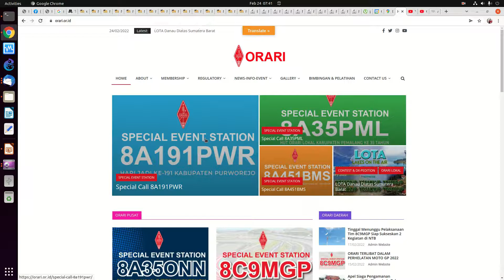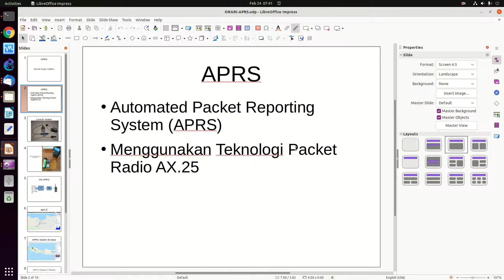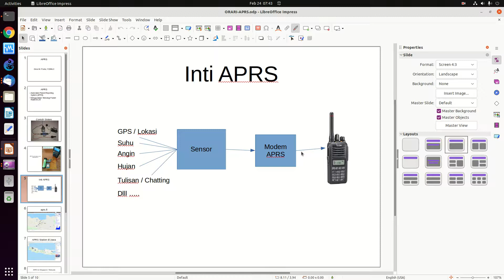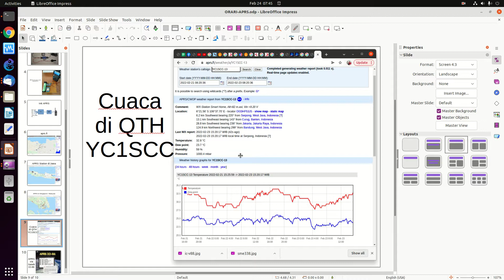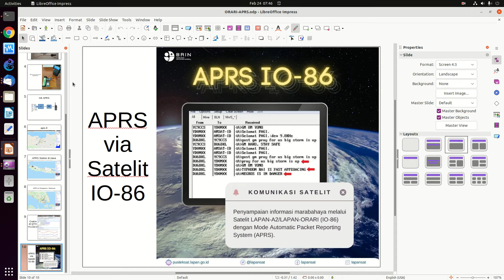20220224 ORARI APRS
ORARI APRS